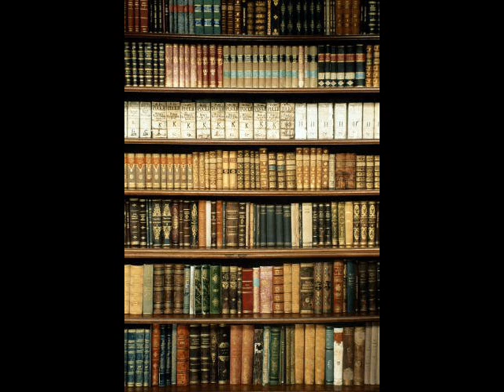HISTORMEX Introducción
Histormex una manera diferente de aprender historia. Muestra la riqueza cultural e histórica de México en el marco del Bicentenario del inicio la Independencia de México y del Centenario de la Revolución Mexicana